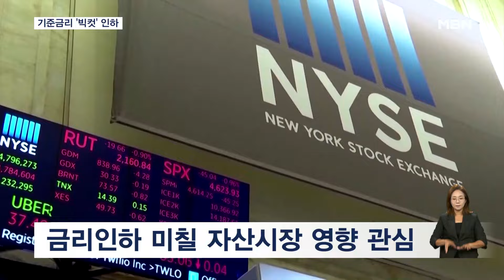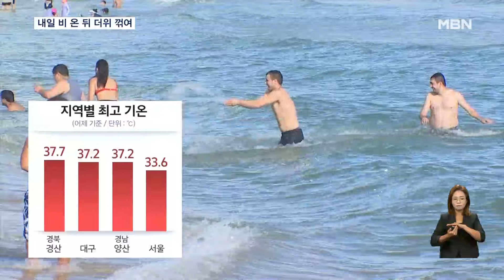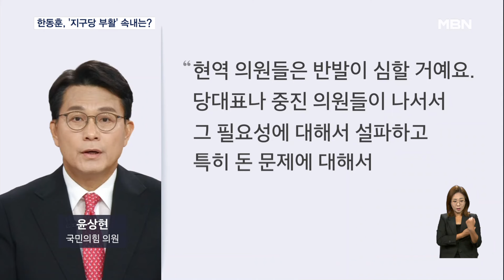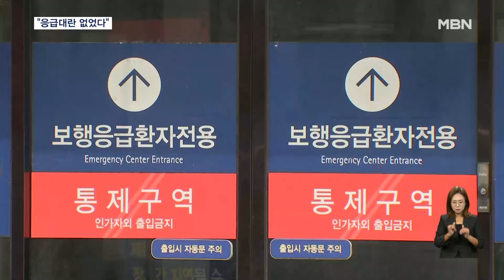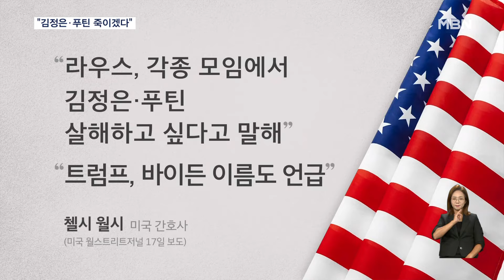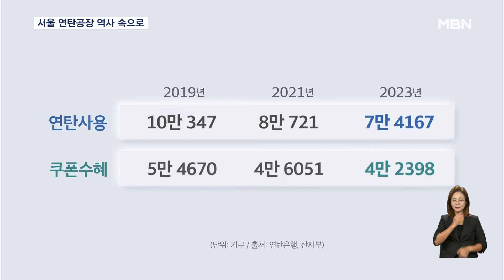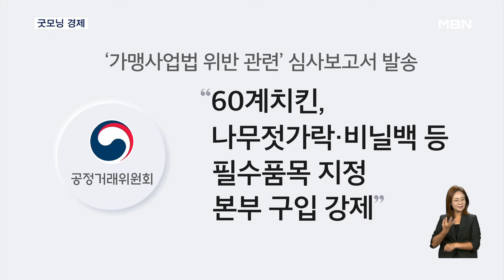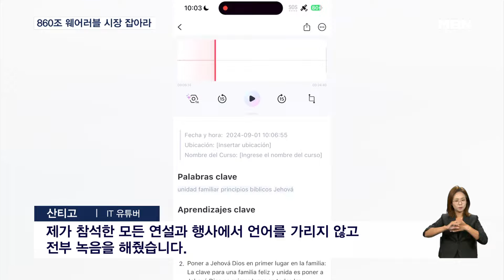굿모닝MBN [다시보기] "'빅컷' 단행한 미 연준…4년 반 만에 기준금리 0.5%p 인하" - 2024.9.19 방송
'빅컷' 단행한 미 연준…4년 반 만에 기준금리 0.5%p 인하
한국도 금리인하 따라가나…관건은 '가계 빚'
무선호출기 이어 무전기도 폭발…"반드시 보복 따를 것"
'하석' 끝나도 폭염…내일 더위 잡는 요란한 가을비
[굿모닝 오늘] 심우정 검찰총장　취임 / '티메프' 대표 소환 / 거시경제금융회의
야, 쌍특검·지역화폐법 등 처리 예고…여, 필리버스터 등 검토
'추석 민심' 상반된 진단…"심리적 정권교체 초입" vs "민생에 매진"
한동훈, '지구당 부활' 보수정당 대수술 추진…오세훈 "무리한 강변" 맹비판
성범죄 무고 논란 '동탄경찰서'…미흡한 수사 7건 발견
추석 응급실 대란 없었지만 위태로운 뺑뺑이…윤 대통령 "필수의료 전폭 지원"
윤 대통령, 체코 방문 위해 오늘 출국…원전 세일즈 외교
[인터넷 와글와글] 내비게이션만 믿었다가 농로에 갇혀 낭패
[인터넷 와글와글] 매장 앞 남의 음료 벌컥벌컥 마신 남성
[인터넷 와글와글] 아이유, 데뷔 16주년 맞아 2억여원 기부
트럼프 암살 시도 용의자, 과거 "김정은·푸틴 죽이겠다" 발언도
등교하던 초등생 공격…중국서 또 일본인 흉기 피습
동유럽·동남아·중국까지…전세계 호우로 피해 속출
'무료배달'인줄 알았는데…배달음식 속 '이중 가격' 여전
서울 마지막 연탄공장, 56년 만에 역사 속으로…"연탄값 오를까 걱정"
단지 묶자 터져 나온 갈등…통합재건축 1기 신도시 험로 예고
[굿모닝경제]"60계치킨 제재 착수" / 악성임대인 대신 변제 3조 원 / 나 홀로 사장님 폐업 는다
[굿모닝월드] 철도 보수는 로봇에게
[굿모닝월드] 열기구야, 멀리 날아라
[굿모닝월드] 트라팔가 광장에 석고 얼굴
손님들도 상인회장도 MZ…"전통시장이 젊어진다"
보청기 안경·모자 충전기…860조 웨어러블 시장 잡아라
박물관 앞 씨름판…민속놀이로 풍성한 한가위
[날씨]오늘도 늦더위 속 소나기…내일 전국 비, 폭염 꺾여
9월 19일 굿모닝 MBN 클로징